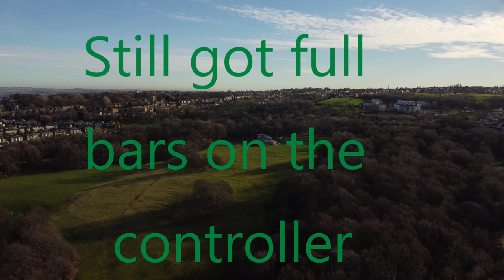FCC hack for your DJI Mini 2 just made it even more awesome.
Hi, guy's in today's video I show you how awesome FCC mode is in the UK. I went for a flight around my estate and trust me when I say this, The signal never dropped out once. This FCC app is just awesome.